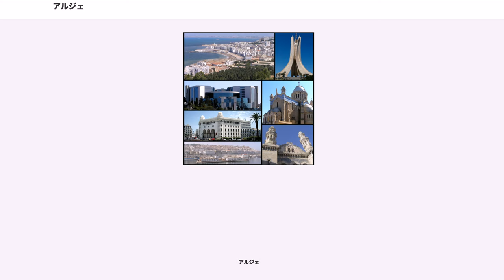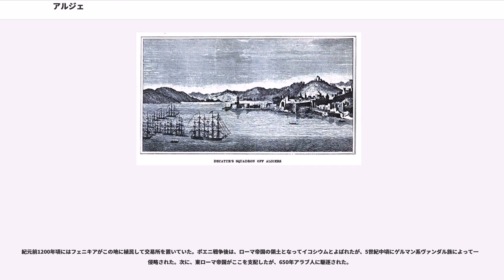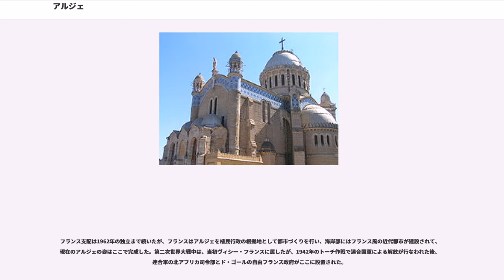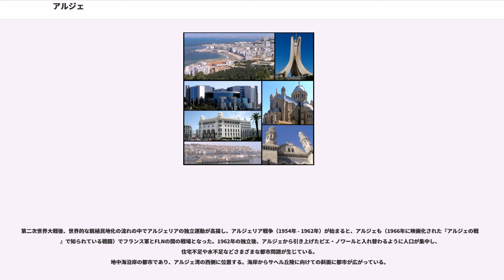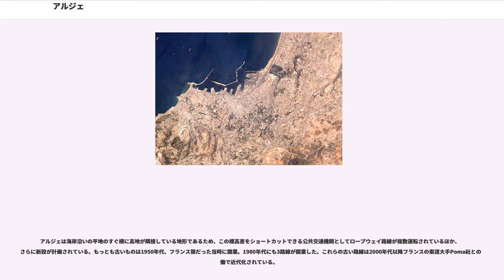アルジェ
アルジェ（、）は、北アフリカ、アルジェリア民主人民共和国の首都であり、アルジェリア最大の都市である。西部地中海に面している。2010年の都市的地域の人口は335万人であり、世界の第90位、同国では第1位である。地中海の要塞として古くから発達した都市である。

都市は、海岸付近の低地に発達した近代的な部分と標高100m以上の高地にある古都部分に分けられる。海岸付近は「北アフリカのパリ」という言葉に相応しく、植民地時代の影響でノートルダム大聖堂に代表されるフランス風の建築物が立ち並んでいる。また、地中海沿岸の他都市と同様に白壁の建物が多い。内陸の旧市街部はイスラム風の建築物が多く、モスクが数多く点在している。また、映画「望郷」の舞台として知られるカスバ（城壁）は1992年世界遺産に登録された。カミュ作の小説『異邦人』の舞台としても有名。

紀元前1200年頃にはフェニキアがこの地に植民して交易所を置いていた。ポエニ戦争後は、ローマ帝国の領土となってイコシウムとよばれたが、5世紀中頃にゲルマン系ヴァンダル族によって一時侵略された。次に、東ローマ帝国がここを支配したが、650年アラブ人に駆逐された。

950年頃、先住民族ベルベル人のズィール朝によって現在の市街が創建された。彼らによって名付けられた現在のこの町の名前「アルジェ」は、「島」を意味するアル・ジャザーイルというアラビア語に由来する。それから500年間、この町の支配権はヨーロッパ、アラブ、ベルベルの軍人たちが交互に握った。

1510年、スペインが湾の小島の1つペニョン島を占領し、とした。1516年にバルバリア海賊のバルバロス・オルチとバルバロス・ハイレッディン兄弟がに成功。1518年にアルジェを支配していたバルバロス・オルチとバルバロス・ハイレッディン兄弟は、対スペイン戦の支援を求め、オスマン帝国に帰属することを宣言。1529年にバルバロス・ハイレッディンはに成功し、スペイン人を追い出した。1538年のプレヴェザの海戦でオスマン帝国からアルジェリアに至る地中海の制海権を掌握。1541年、スペインがに失敗。オスマン帝国支配時代のアルジェは、オスマン艦隊の拠点となり、ヨーロッパ諸国から海賊海岸として恐れられた。その後230年間にわたって、行政・交易・地中海での海賊活動の中心として栄えた。
1775年、スペインがに失敗。1783年、スペインがに失敗。1784年、スペイン・ポルトガル・両シチリア王国・マルタ騎士団連合軍がに成功。1815年、アメリカの艦隊が遠征し、アメリカ船舶への攻撃中止を約束する平和条約を結ぶようにもとめた。しかし海賊活動・海賊貿易は継続されたため、翌1816年にオランダとイギリスの連合艦隊はアルジェ砲撃によってアルジェリア艦隊をほぼ壊滅させ、地中海の制海権を手中にした（第二次バーバリ戦争）。オスマンの艦隊としてのアルジェは1830年に幕を閉じた。この年、フランスはアルジェに上陸・占領し、やがて国全体を占領した（アルジェリア侵攻）。

フランス支配は1962年の独立まで続いたが、フランスはアルジェを植民行政の根拠地として都市づくりを行い、海岸部にはフランス風の近代都市が建設されて、現在のアルジェの姿はここで完成した。第二次世界大戦中は、当初ヴィシー・フランスに属したが、1942年のトーチ作戦で連合国軍による解放が行なわれた後、連合軍の北アフリカ司令部とド・ゴールの自由フランス政府がここに設置された。

第二次世界大戦後、世界的な脱植民地化の流れの中でアルジェリアの独立運動が高揚し、アルジェリア戦争（1954年 - 1962年）が始まると、アルジェも（1966年に映画化された『アルジェの戦い』で知られている戦闘）でフランス軍とFLNの間の戦場となった。1962年の独立後、アルジェから引き上げたピエ・ノワールと入れ替わるように人口が集中し、住宅不足や水不足などさまざまな都市問題が生じている。
地中海沿岸の都市であり、アルジェ湾の西側に位置する。海岸からサヘル丘陵に向けての斜面に都市が広がっている。

アルジェは重要な経済、商業、金融の中心地である。アルジェ港からは鉄鉱石、リン鉱石、ブドウ酒、コルク、オリーブ、オレンジ類を輸出する。

ウアリ・ブーメディアン空港からはアフリカ、中東の他、欧州各都市や北京、モントリオールなどと結ばれている。
2011年に市内交通としてとアルジェ地下...